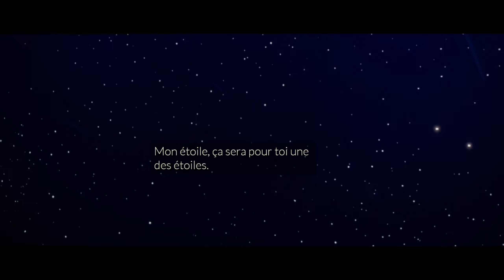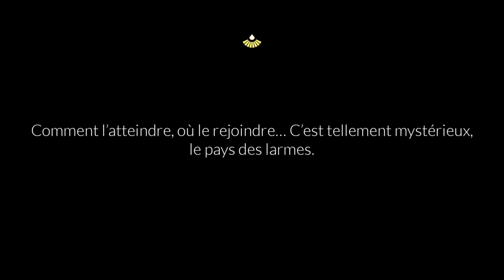Saison du Petit Prince - 6ème Quête / Sky: Enfants de la Lumière